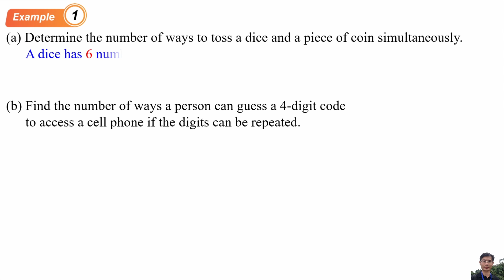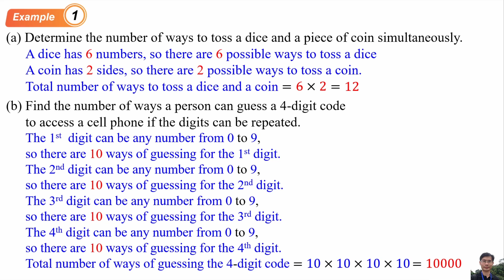Permutation Investigating and making generalisation on multiplication rule (Example 1)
4.1 Permutation
Investigating and making generalisation on multiplication rule
Example 1